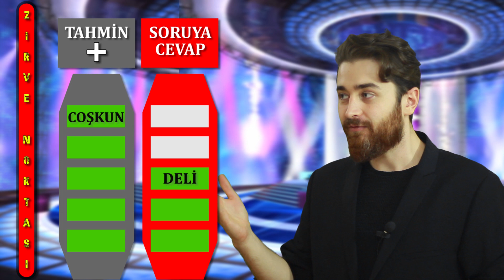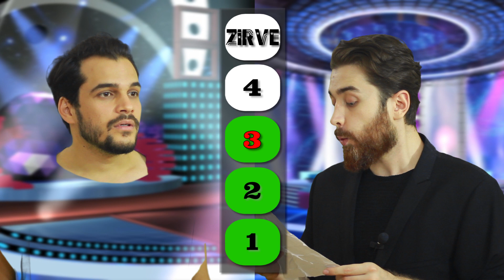Zirve Noktası 2. Bölüm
Fikri Dümteka ile Türkiye'nin en yüksek bütçeli en heyecanlı yarışması.